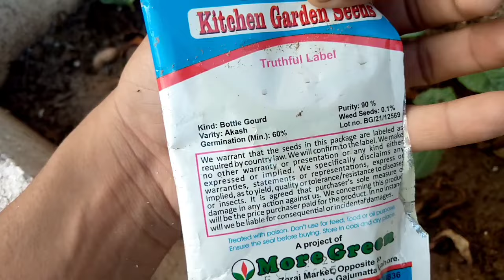How to grow small plants faster | sirf ek glass fertilizer or podon mai bijli jesi tezi